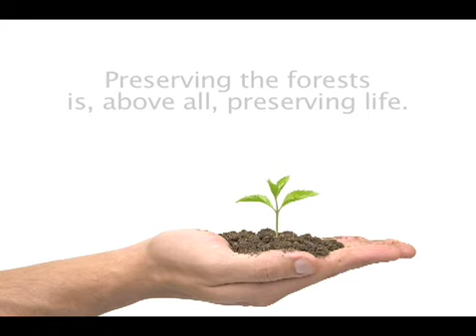Planet Series - Forests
Planet series video from the Gisele Bündchen Official Website.